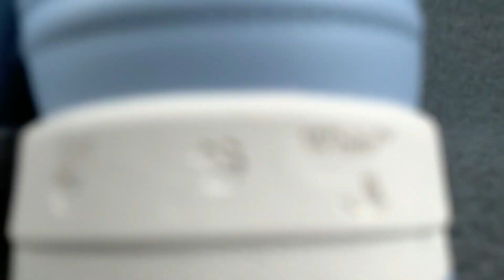OFF WHITE OOO LOW OUT OF OFFICE CALF LEATHER WHITE LIGHT BLUE